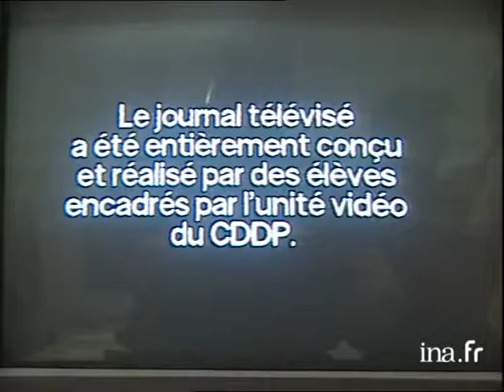Le studio d'animation Folimage | Archive INA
28/03/1995
Les studios Folimage de Valence dans la Drôme étaient nominés pour un Oscar dans la catégorie film d'animation.
 Extrait du film d'animation "Le moine et le poisson"
 Présentation de la socité Folimage créée il y a 10 ans à Valence et qui produit aujourd'hui des films d'animation dans plus de 35 pays différents.
 Interview de Jacques Rémy Girerd sur la reconnaissance que va apporter cette nomination aux Oscars.